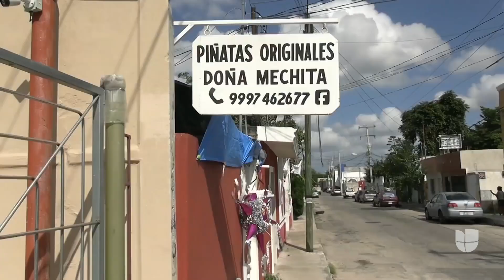Hacer piñatas para diciembre, el pasatiempo de una abuela de 93 años que conserva la tradición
Romper piñatas en diciembre es toda una tradición en México y esto es algo que Mercedes Canul, de 93 años, lo tiene bien claro. “Doña Mechitas”, como la llaman, vive en Mérida y lleva décadas creando estos elementos para vender a las familias durante fin de año. “Me siento contenta porque así me distraigo”, afirmó “Doña Mechitas”, quien ya es reconocida en todo Yucatán.

León Krauze